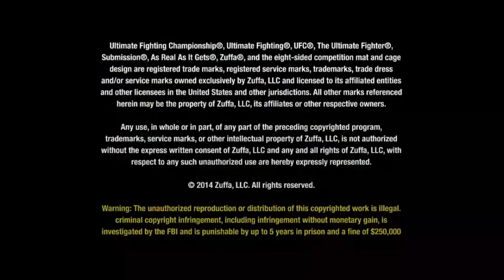Ronda Rousey Vs Sara Mcmann UFC 170 FULL FIGHT CHAMPIONSHIP